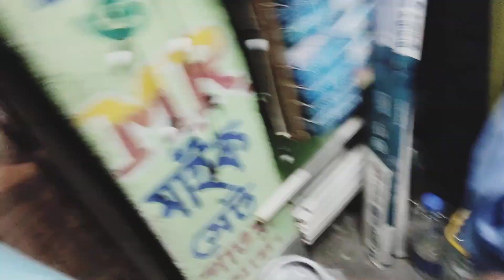একটা মসজিদ নির্মাণ করতে সকলের প্রচেষ্টায় আলহামদুলিল্লাহ | Inshallah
চারবার হাটে জামে মসজিদ সকলের প্রচেষ্টায় আলহামদুলিল্লাহ সম্পূর্ণ হলো

বললাটি মসজিদ নির্মাণের কাজে করছেন সবাইকে আল্লাহ হয়েছে